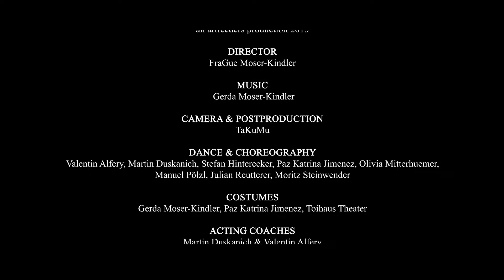Pied Piper Reloaded - a narrative dance short film by Artfeeders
Pied Piper Reloaded is a dance short film that uses acting and dance to tell a narrative, that is derived from the legend "the Pied Piper of Hamelin". The movie is the first installment in a series of experimental dance films that tell a story.

A bunch of 5 man from the working class teams up with a talented flutist to set up the towns upper nobility, taking their riches while selling them the solution to the created threat.

The dance styles used are hip hop freestyle and breaking aka b-boying or breakdance.

Writer, Director & Producer: FraGue Moser-Kindler

The used dance styles are part of the dances present in the hip hop culture: b-boying aka breaking or breakdance, hip hop freestyle and popping.

Score: Gerda Moser-Kindler
Camera & Editing: Michael Siller
Light: Frank Wimmer
Costumes: Gerda Moser-Kindler & Paz Katrina Jimenez with support of Toihaus Theatre
Foto & Artwork: Dusana Baltic
Choreography & Dance: Valentin Alfery, Martin Duskanich, Stefan Hinterecker, Paz Katrina Jimenez, Olivia Mitterhuemer, Manuel Pölzl, Julian Reutterer, Moritz Steinwender
Hair & Make Up: Gerda Moser-Kindler
Acting Coaches: Martin Duskanich & Valentin Alfery